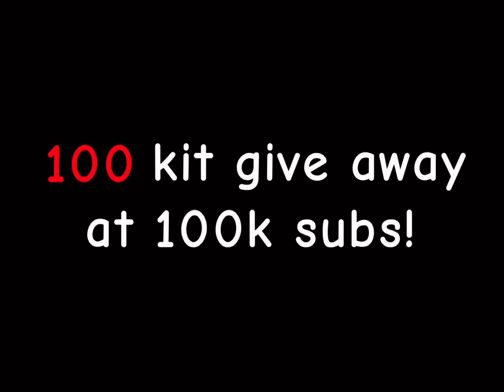block clutch on a 1 block bridge in roblox bedwars (on mobile)